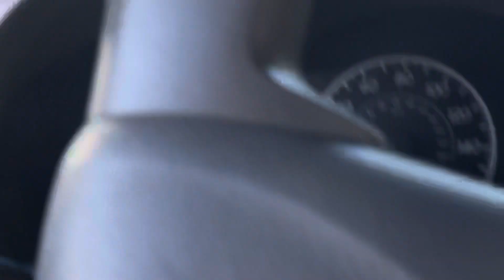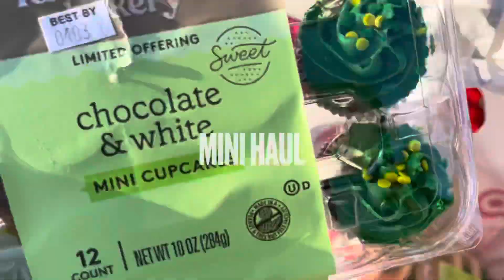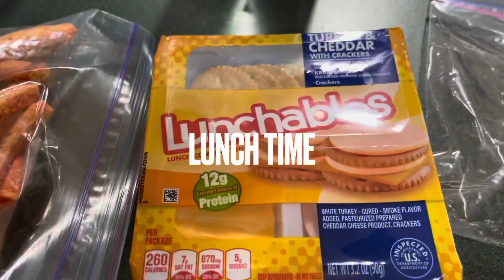Vlog | Spend a Full Day with Our Family | Married Interracial Couple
Hope y’all enjoy this one day full day Vlog!!! Let us know if y’all want to see this more!!!